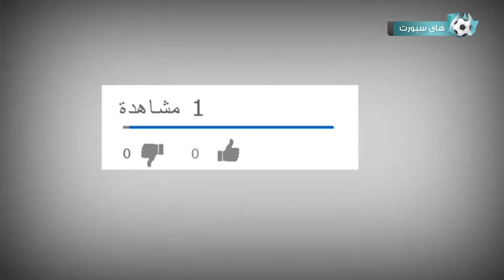اقوى لحظات غضب ومضاربات نجوم كرة القدم | لن تتوقع هذا..!! 🔥💔